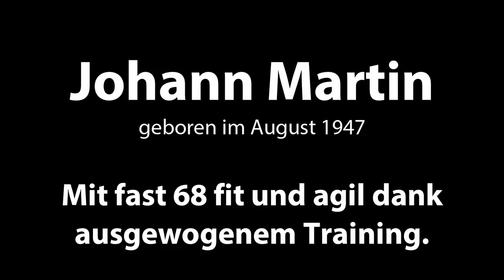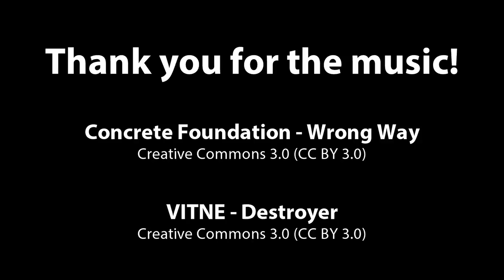Johann Martin: Fit durch's ganze Leben - Teil 1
Nach zahlreichen Offline-Projekten ist Johann Martin wieder zurück auf YouTube!

In der Serie "Fit durch's ganze Leben" zeigt er die ausgewogenen Übungen, die schon seit mehr als 50 Jahren für gute Fitness, Koordination, Ausdauer und Kraft sorgen.

Mit fast 68 ist Johann Martin beispielhaft fit!